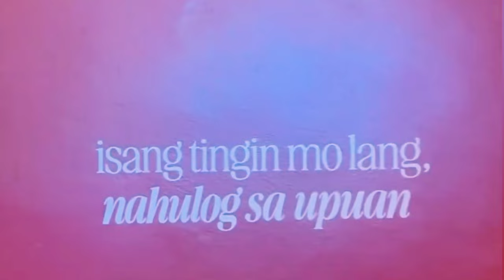BASHA&KRIZZY IN PETA THEATER!! BEA ALONZO&DIMPLES ROMANA SPOTTED NANUNUOD ng ONE MORE CHANCE MUSICAL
ANG galing Talaga NI basha oh...full support Sila NI krizzy SA One More Chance Musical.Spotted si Queen Bea Alonzo and Dimples Romana SA Peta Theater watching the musical show of One More Chance.